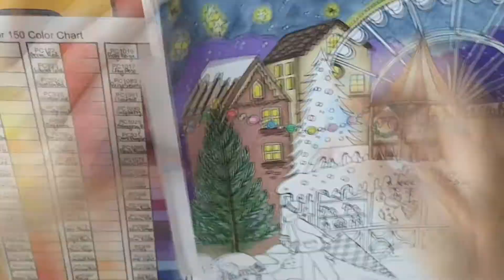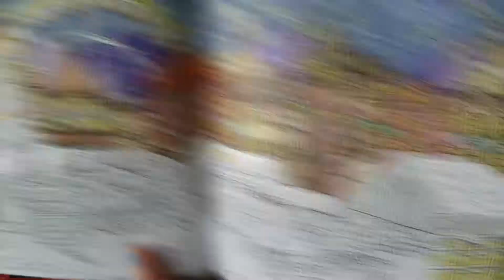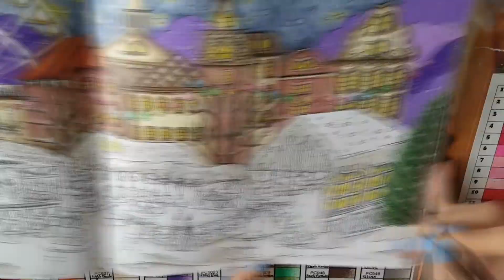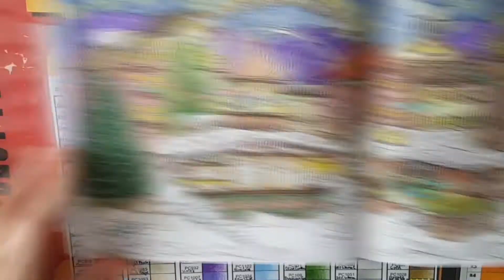Speedcolouring - Mein Winterspaziergang (Rita Berman) - Christmas Market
Welcome to another adult coloring video. Here I am coloring another picture from Rita Bermans lovely "Mein Winterspaziergang". It's a christmas market scene. Christmas markets are very common here in Germany, but unfortunately, most of them were cancelled due to the current situation. So I thought why not recreate a bit of that feeling in my living room, by coloring this picture.

Fun fact: Tokyo in Japan have their own version of a German christmas market, and they were able to open it up to guests despite the everything. Lucky them.

I used watercolor pencils, prismacolors, white gel pen and a bunch of metallic glitter watercolors on this piece. It took forever but the pictures that take forever are the most prettiest ones I think :)